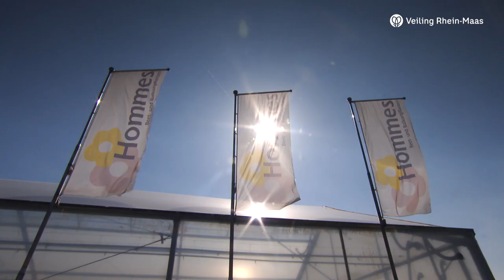Gartenbau Hommes im Rampenlicht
„Der Gartenbau ist meine Lebensgrundlage und eine tägliche, spannende und abwechslungsreiche Herausforderung“, berichtet Michael Hommes, der gemeinsam mit seinem Vater den Familienbetrieb Gartenbau Hommes führt. Im neuen „Anlieferer im Rampenlicht“-Video stellen wir Ihnen den Straelener Gartenbaubetrieb Hommes vor. Der Betrieb kann auf eine mehr als 60-jährige Tradition zurückblicken und hat sich seit seiner Gründung zu einer modernen Beet- und Balkonpflanzengärtnerei entwickelt.

Auf fünf Hektar Gewächshaus- und zwei Hektar Freilandfläche produziert der Betrieb jährlich 8-9 Mio. Topfpflanzen. Angeboten wird ein breites Sortiment, zu welchem im Sommer unter anderem Kulturen wie Tagetes, Nemesia oder Petunia sowie im Herbst Calluna oder Chrysanthemen zählen.

„Veiling Rhein-Maas ist für uns ein starker Marktpartner“, betont Michael Hommes. „Bei der Versteigerung können wir kontinuierlich große Mengen anliefern und gute Erlöse erzielen. Neben der dauerhaften Verfügbarkeit der Produkte honorieren die Kunden auch die gute Qualität unserer Ware.“